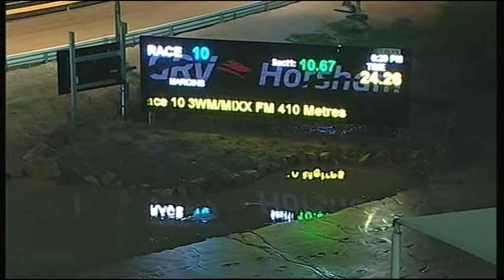HOR TUE 15 AUG 17 R10